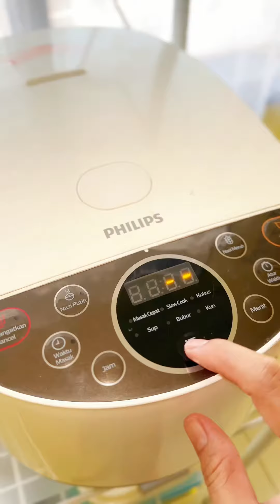Makan siang Simpel gak ribet